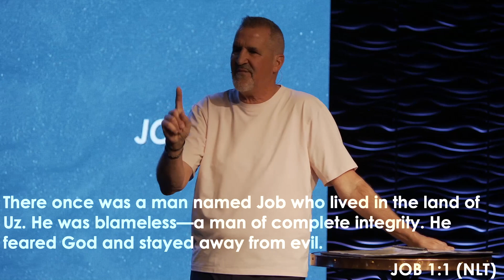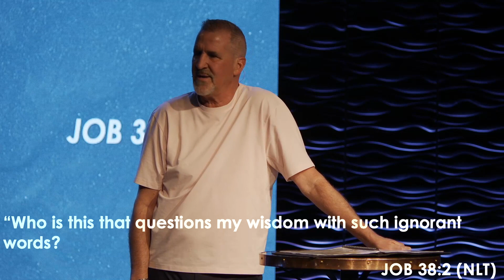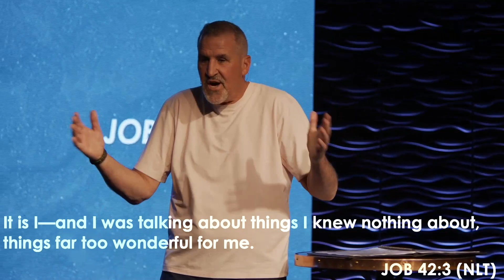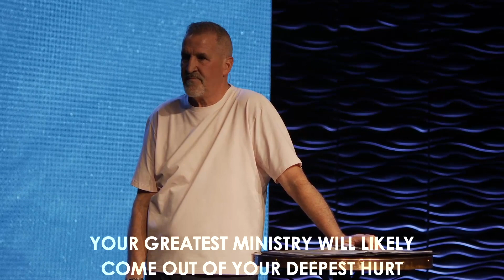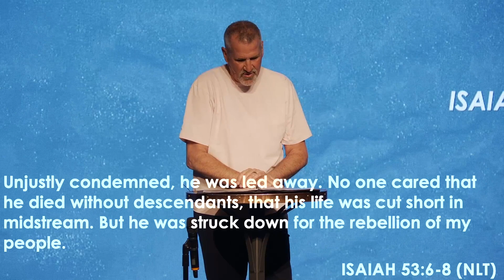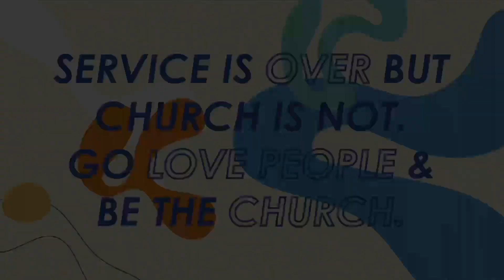Why? - What In The World Is Going On?”: Week Two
Life is hard sometimes and bad things happen. But God is ALWAYS good. So be encouraged  today as you’re reminded that your greatest ministry will likely come out of your deepest hurt. He sees you. He knows you’re coming through this and you will be stronger because of it.